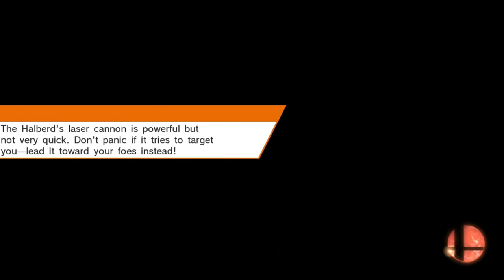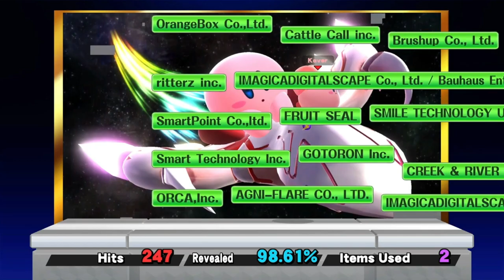Super Smash Bros for Wii U: Classic Mode on 9.0 Ft Kirby (No Continues Cleared)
Cleared Classic Mode 9.0 with Kirby No Continues Were Used

Edited on: Wondershare Filmora